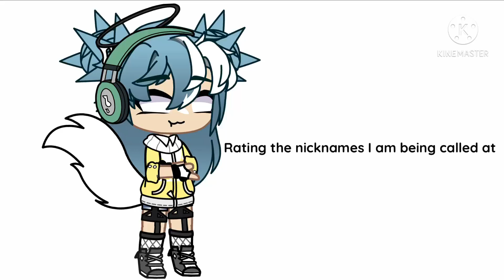Rating my nicknames